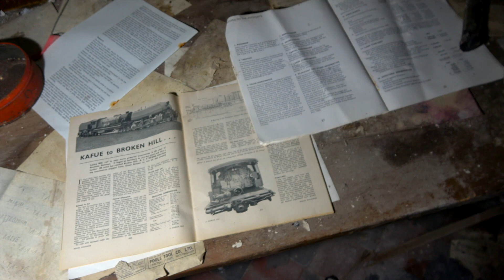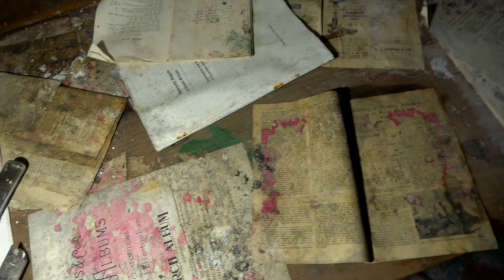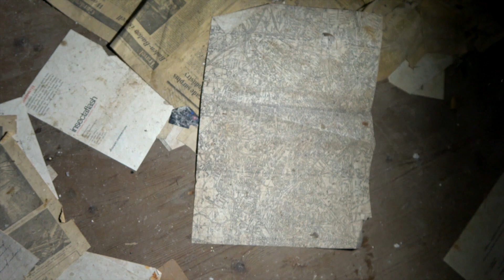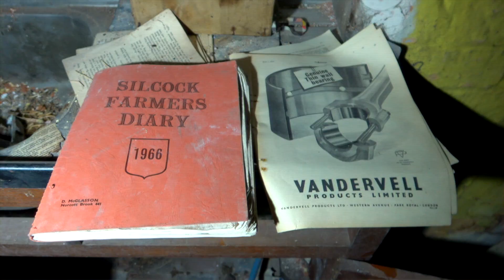Overnight At The Place Now Called THE DEMON HOUSE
Join me with @MoxleysParanormalWorld & @NIGHTHAWKS PARANORMAL as we all revisit the abandoned Ivy house, recently renamed THE DEMON HOUSE!!

It’s sad to see the state of decline this place is in..
Keep those pins to yourself folks! 🤨

This place never seems to fail in the paranormal world, join us as we re-explore and investigate for the first time The Abandoned Ivy House

ᴄʟᴏᴛʜɪɴɢ sɪᴛᴇ (ɢʀᴀʙ sᴏᴍᴇ ᴍᴇʀᴄʜ)
Spring

And go follow Sylwia too..

1. You may not download, copy, or distribute any of the content displayed on this channel without explicit permission from Explore Beyond / The Explore Beyond Vlogs.
2. You may not use any of the content from this channel for commercial purposes, including but not limited to selling, licensing, or monetising without prior written consent fromExplore Beyond / The Explore Beyond Vlogs.
3. You may not modify or alter the content in any way that could misrepresent or distort its original intent, context, or meaning.
4. You may share the content from this channel on social media platforms, provided that proper credit is given to Explore Beyond / The Explore Beyond Vlogs and a link to the original video is included.
5. Any comments, suggestions, or contributions made on this channel become the property of Explore Beyond / The Explore Beyond Vlogs, and you grant Explore Beyond / The Explore Beyond Vlogs the right to use, modify, adapt, publish, translate, distribute, and display them in any form or medium.